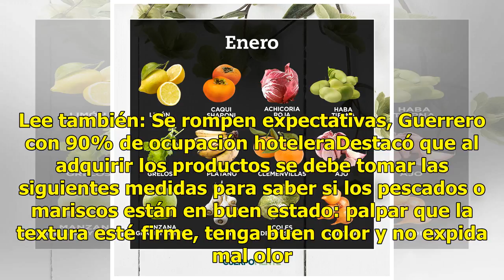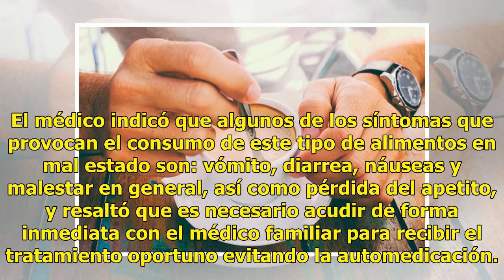Preferible no consumir estos alimentos con clima de calor extremo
Chilpancingo.- Si bien los pescados y mariscos contienen altos nutrientes para nuestro organismo, se deben consumir con sumo cuidado y acatar medidas básicas de higiene, ya que son de fácil descomposición al estar expuestos al calor, recomendó la Delegación Guerrero del Instituto Mexicano del Seguro...